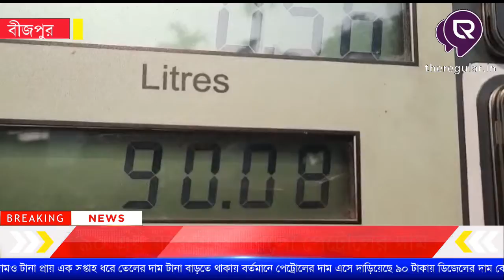৯০ এর ঘরে ঢুকে পরলো পেট্রোলের দাম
৯০ এর ঘরে ঢুকে পরলো পেট্রোলের দাম। সেই সাথে বাড়লো ডিজেলের দামও। টানা প্রায় এক সপ্তাহ ধরে তেলের দাম টানা বাড়তে থাকায় বর্তমানে পেট্রোলের দাম এসে দাড়িয়েছে ৯০ টাকায়। ডিজেলের দাম বেড়ে হয়েছে ৮২.৭১ টাকা। এই পরিস্থিতিতে নাভিশ্বাস উঠেছে সাধারন মানুষের। পেট্রোল, ডিজেলের দাম ক্রমশ বাড়তে থাকায় এবং দাম কমানোর ব্যাপারে কেন্দ্রের তরফ থেকে এখনো পর্যন্ত ইতিবাচক কোনো ভুমিকা গৃহিত না হবার কারনে অনেকেরই ধারনা পেট্রোলের দাম এবার সেঞ্চুরি ছুয়ে যাবে। এদিন সকাল থেকে ময়নাগুড়িতে ইন্ডিয়ান অয়েলের পেট্রোল পাম্পে পেট্রোল বিক্রি হচ্ছে ৯০.০৮ টাকায়। ডিজেল ৮২.৭১ টাকা। গত কয়েক মাসের তুলনায় যা সর্বাধিক। পেট্রোল, ডিজেলের দাম ক্রমশ বাড়তে থাকার কারনে নিত্যপ্রয়োজনীয় সামগ্রীরও দাম বাড়ার সম্ভবানা তৈরই হয়েছে। তাই চরম সমস্যার মধ্যে পরেছেন সাধারন মানুষ।